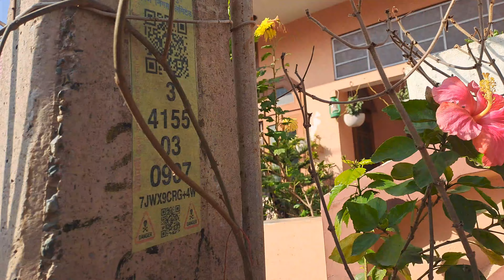spring season sharing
# gardening # beautiful # garden
# spring season garden work